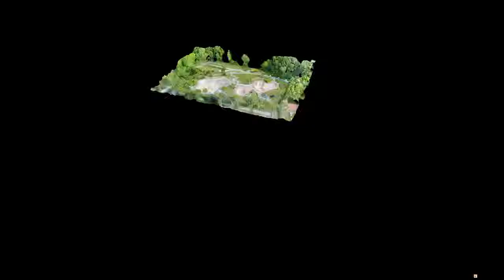3D reconstruction of Xtreme Skate Park in Singapore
3D reconstruction from photos using the DJI Mavic Pro :)